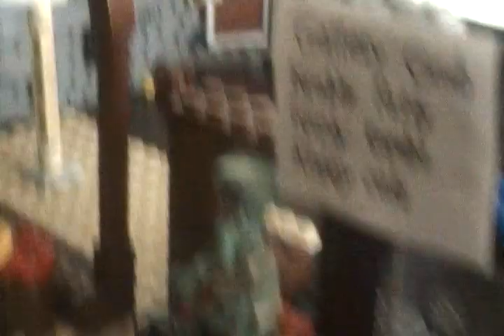Lego Spongebob Meets A Sea Dino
Plankton has found a Krabby Patty and turned it into a dinosaur